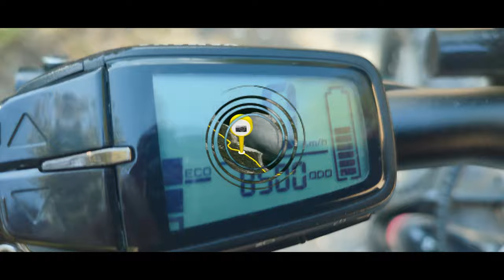E-Bike Radtour - Hoyerswerda - Scheibesee - Speicherbecken Lohsa - Bäwalder See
Gestartet in Hoyerswerda sind mein Schwager und ich auf der südlichen Seite des Scheibesees vorbei in Richtung Speicherbecken Losa. Oberhalb über steinige Wege in Richtung Bäwaldersee. Diesen umrundet und wieder zurück bis zum Scheibesee. Diesmal aber auf der nördlichen Seite vorbei an Burg zurück nach Hoyerswerda.